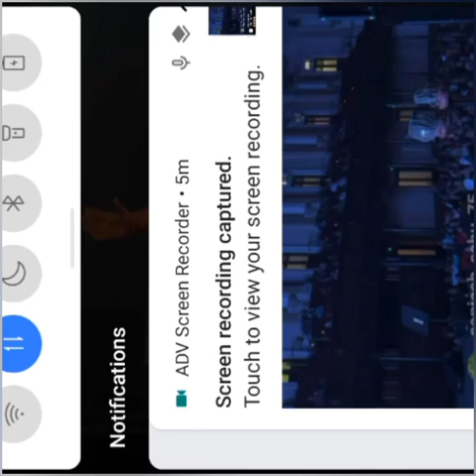Arunitakanjilal Solo performance with pawandeep Rajan Sydney#arunita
Arunita kanjilal solo performance from Sydney concert
Arunita kanjilal live performance
arunita kanjilal singing video from live concert in Sydney
solo singing performance of arunita